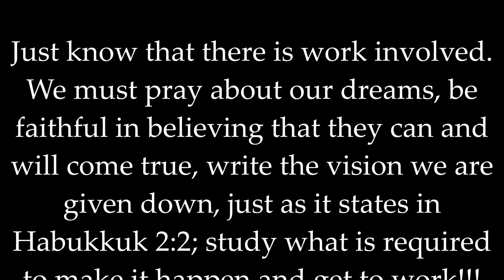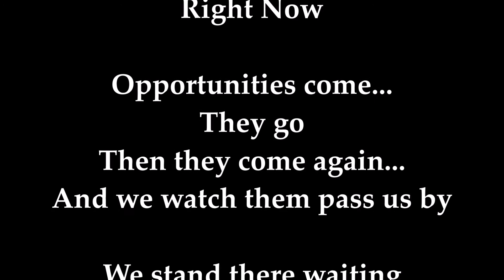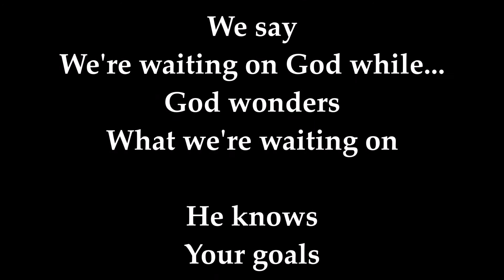Dreams and Vision Journals by Don Savant